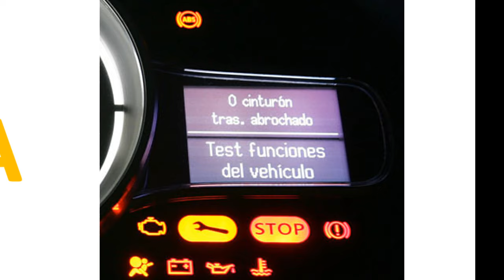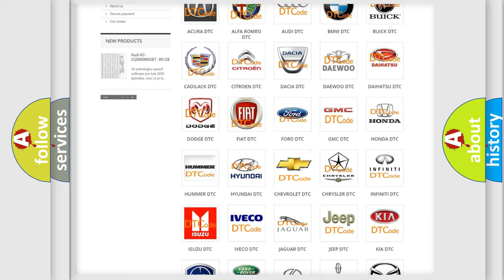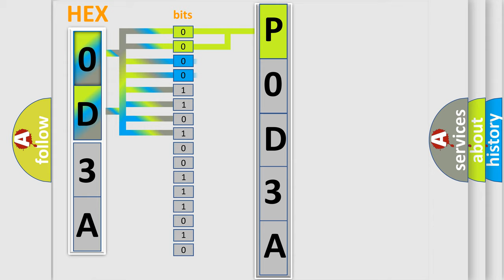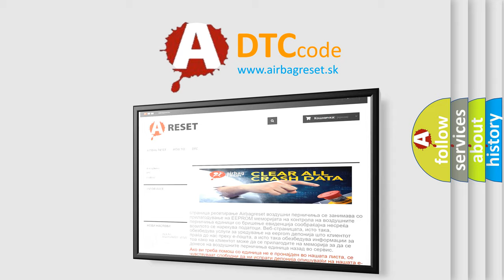DTC Chevrolet P0D3A Short Explanation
Contents:
0:21 Basic DTC analysis according to OBD2 protocol standard.
1:48 Insight into programming
2:58 A diagnostically understandable description of the Diagnostic Trouble Code
3:05 Basic error definition

Make:
Chevrolet
Code:
P0D3A
Definition:
Battery Charger Input Current Sensor Circuit Low Voltage
Description:
These DTCs are internal faults of the battery charger.The vehicle needs to be connected to an AC supply and the battery charger is charging the vehicle.
Cause:
These DTCs are internal faults of the battery charger.